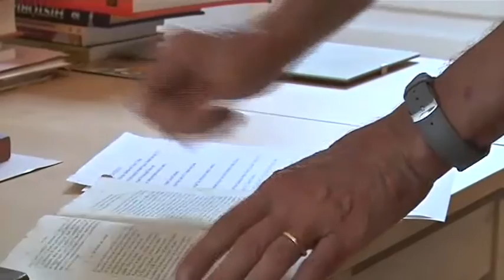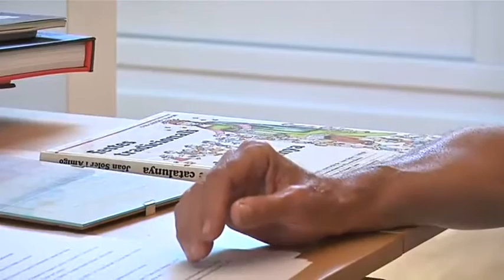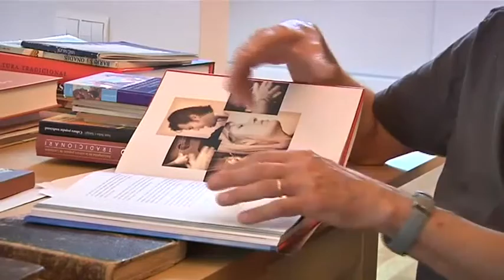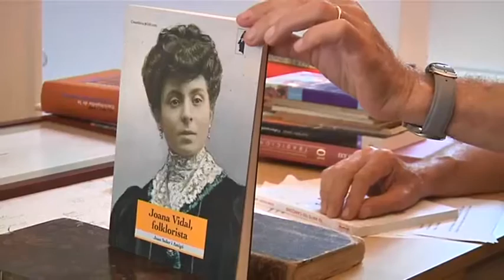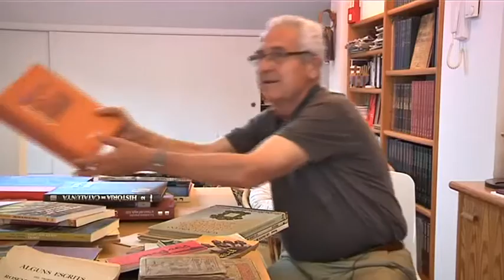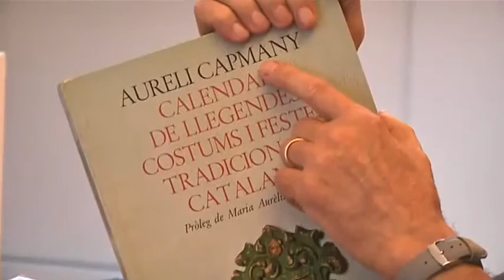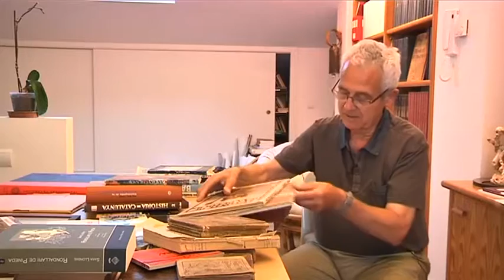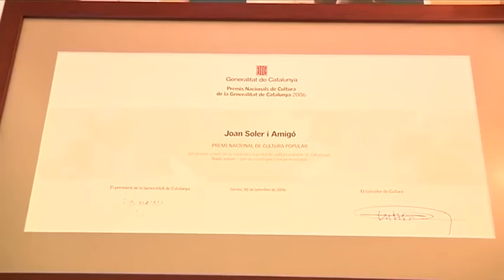Joan Soler i Amigó (Veus de la cultura popular, 3)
Xevi Planes comenta: “Qui no ha cantat alguna vegada 'Trobarem a faltar el teu somriure. Diu que ens deixes, te'n vas lluny d'aquí, però el record de la vall on vas viure no l'esborra la pols del camí'? Quin excursionista no recorda haver entonant allò de 'Vella xiruca, quantes hores passades! Quanta alegria fas reviure al meu cor! Quantes cançons al teu bon pas foren cantades! No en resta cap record...'?". Aquestes són algunes de les cançons que ha escrit i ha adaptat al català d’altres llengües en Joan Soler i Amigó".

Nascut a Badalona el 1941. Ha treballat com a tècnic d’educació dels ajuntaments de l’Hospitalet de Llobregat i de Badalona. És autor de diverses publicacions sobre cultura popular i història local.  Premi Nacional de Cultura Popular (2006). Creu de Sant Jordi (2108).

Cites de Joan Soler i Amigó:
"Tradició és transmissió. 'Tradere' és lliurar d'una generació a una altra. És un acte. No és el passat. No és el futur.”

"Em sento menys científic, més vivencial. De crear i recrear. Hem de viure la riquesa que tenim".

"A mi em cansa una mica el parlar d'arrels. Penso que hem de pensar més amb les llavors que amb les arrels". Premi Nacional de Cultura Popular (2006). Creu de Sant Jordi (2018).

Aquesta entrevista fou realitzada a Badalona el 15 de juny de 2015.